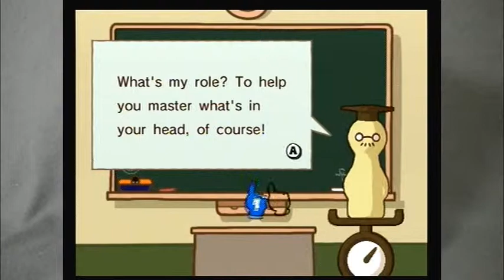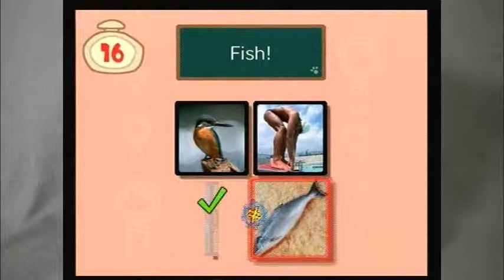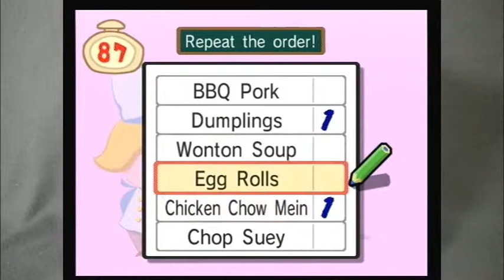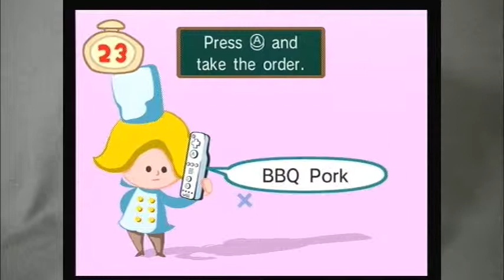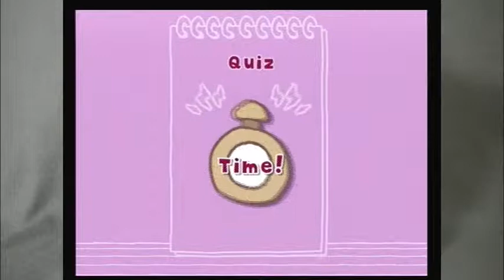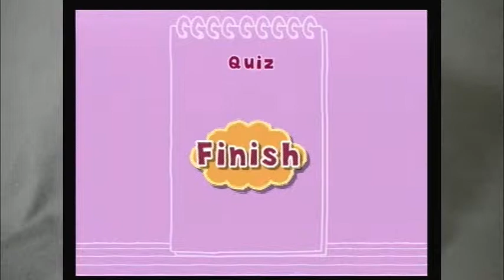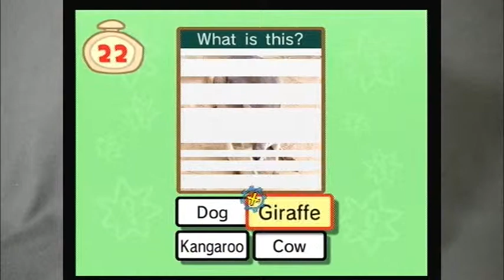Big Brain Academy Wii Degree: I am Dumb Filly Film Games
Filly Film Red Tape...